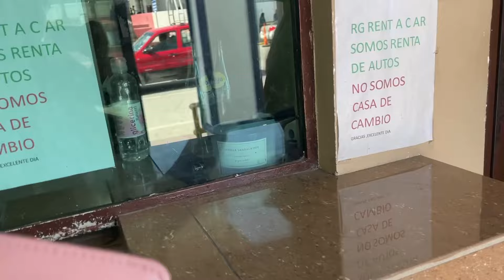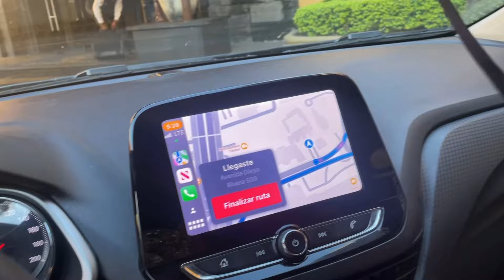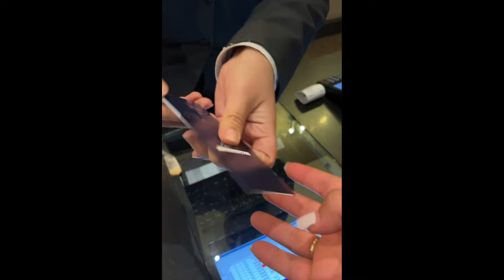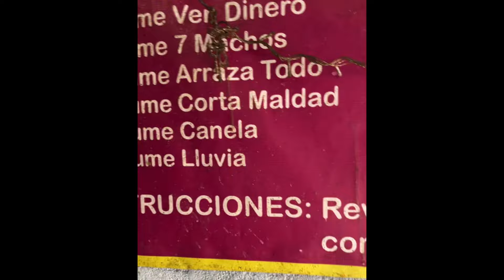Marta la bruja que si vuela hasta la Biznaga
La señora Marta no tiene celular y tampoco quiere uno por que cada vez que tiene uno se lo roban para hacer dinero a costa de ella no se dejen engañar